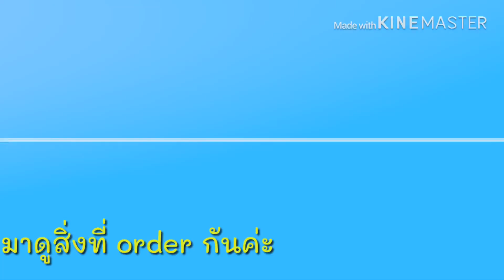1d+Day Artist @ PranBuri